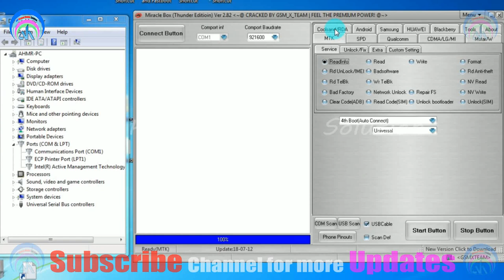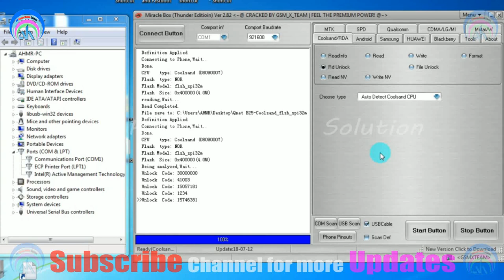How to Unlock CoolSand China Mobile with Free Tool Miracle Crack v2.82 | Qnet B25 | Urdu Hindi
coolsand unlock tool
coolsand format tool
coolsand usb driver for miracle box 64 bit
coolsand usb boot key
coolsand cpu phone lock code
cpu type: coolsand (00000000) flash type: nor flash id: 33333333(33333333)
coolsand cpu unlock tool
rda cpu boot key